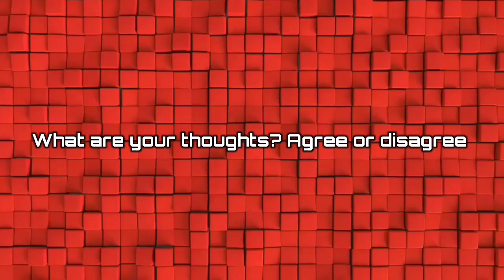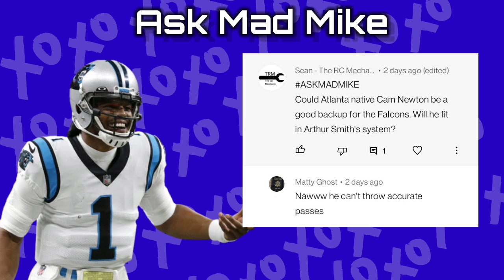Could Cam Newton Thrive as a Backup to Matt Ryan? (Ask Mad Mike 31)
Cam Newton is the topic at hand. In this video Mad Mike answers an Atlanta Falcons Question on whether or not he can thrive as a Backup to Matt Ryan.